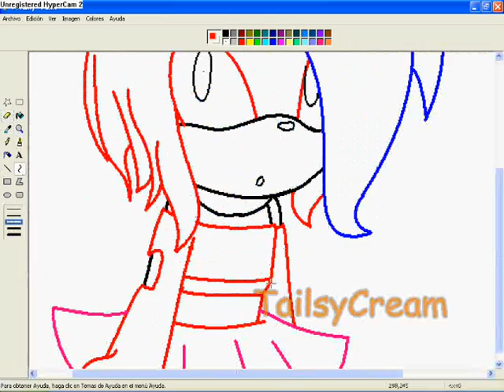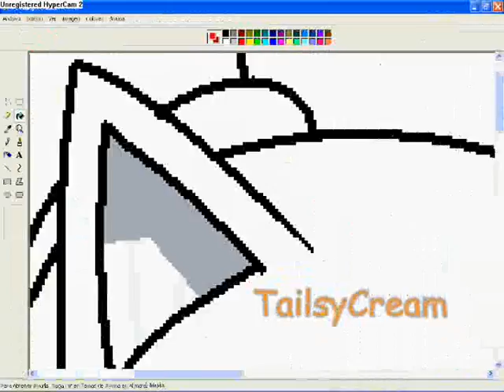Recoloring Amy Rose To Murasaky The Cat (ART TRADE) [Song: Nomy - Cocaine]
hola =D!
dejo este AT para Tiki n n
espero que te guste y que me haya quedado bien T3T
bye